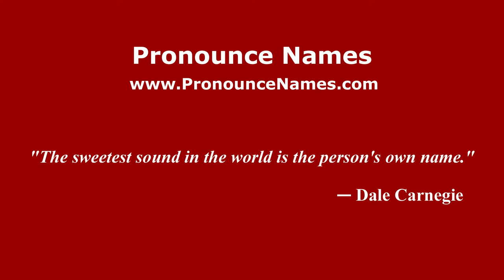How to pronounce Ramesh Jigajinagi (Kannada/Karnataka, India) - PronounceNames.com